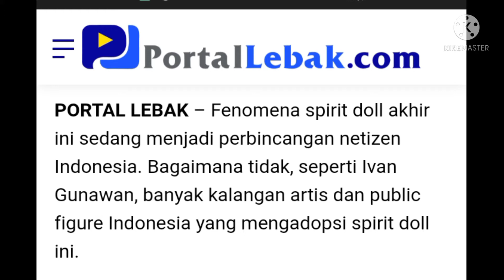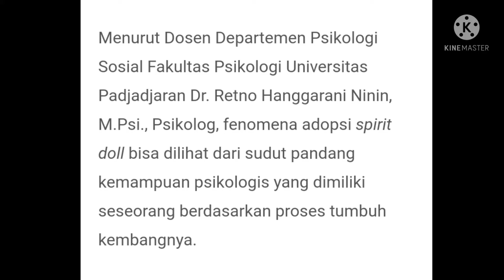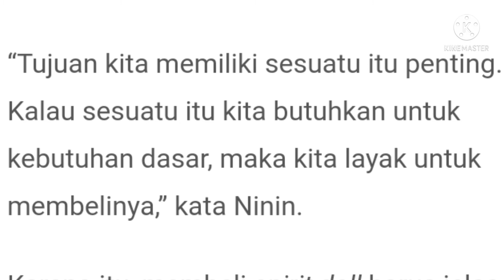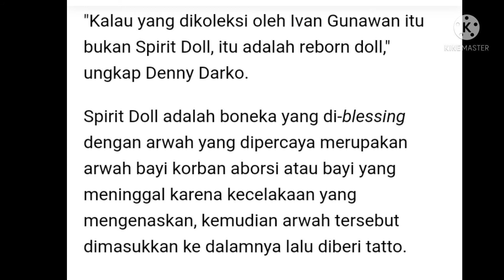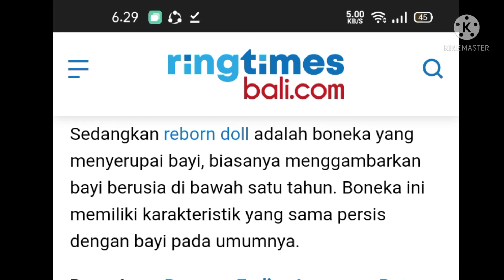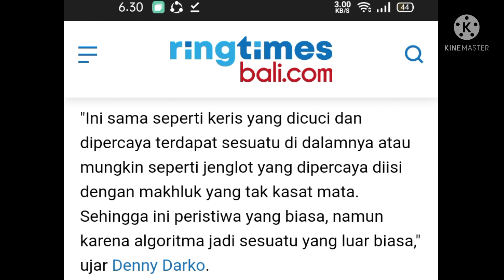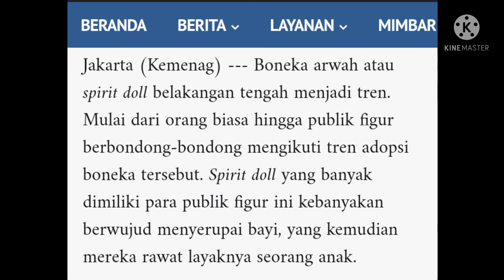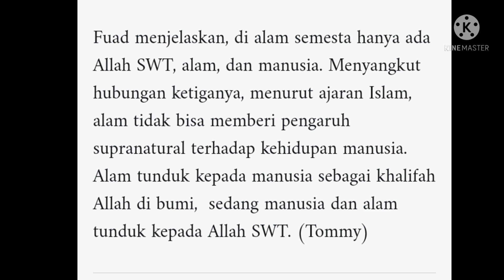Kemenag: Tren "SPIRIT DOLL" menurunkan nilai kemuliaan manusia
Kemenag: Tren Spirit Doll dikalangan artis dan Public Figure menurunkan nilai kemuliaan manusia